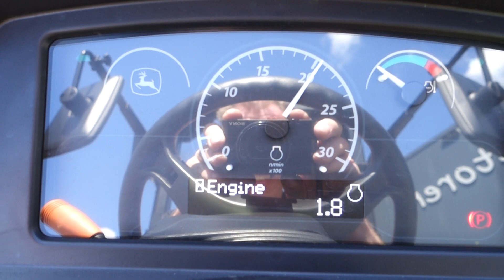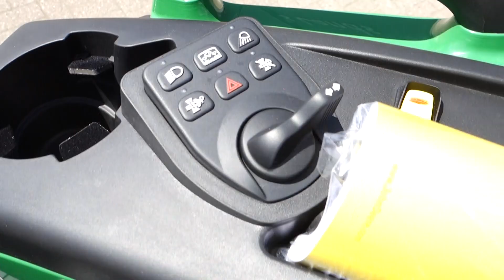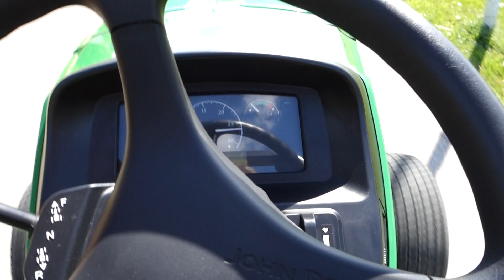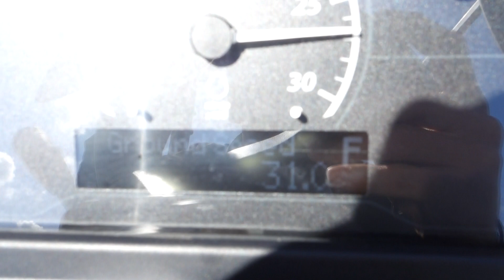John Deere 4052M 4wd / 0002 Draaiuren / Omkeershuttle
John Deere
4052M 4wd
52 Pk
Stage V motor
0002 Draaiuren
Brede gazonbanden
Omkeershuttle

Websitelink;